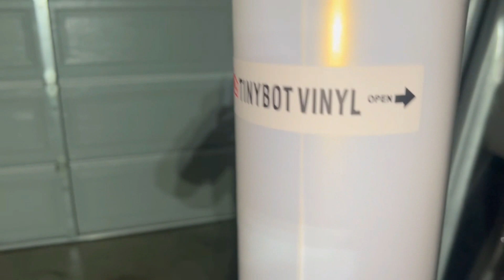Vinyl Wrapping My Crashed Miata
I hope you guys enjoyed todays video im stoked that the car is finally one color again but in the next video were bringing an old friend back...